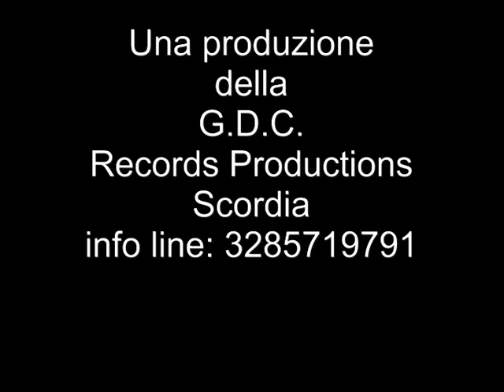Carnevale a Scordia 1990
Quando il Carnevale a Scordia era il più bello del calatino.